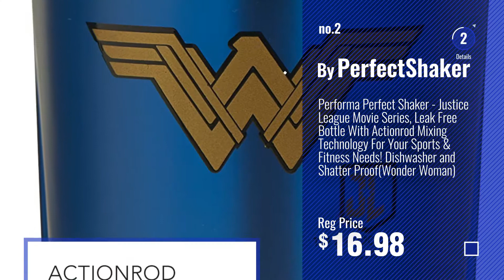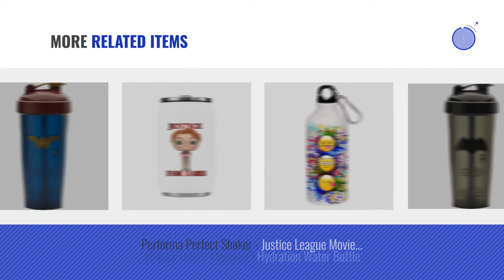Best Justice Water Bottles [2018]: Zak Designs Wide Mouth Justice League Movie Water Bottle, With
New! 2019 Black Friday / Cyber Monday Sports Water Bottles Deals and Updates.

Black Friday / Cyber Monday Zak Designs Wide Mouth Justice League Movie Water Bottle, With Images of Batman, Wonder by Zak Designs

Black Friday / Cyber Monday Performa Perfect Shaker - Justice League Movie Series, Leak Free Bottle With Actionrod by PerfectShaker

Black Friday / Cyber Monday Swig Savvy Stainless Steel Insulated Leak Proof Flip Top Straw Cap Water Bottles with by SWIG SAVVY

Black Friday / Cyber Monday Silver Buffalo DJ0964 DC Comics Dawn of Justice Wonder Woman She's A Treat to Human Kind by DC Comics

Black Friday / Cyber Monday Swig Savvy Sports Water Bottle - with Silicone Sleeve. Fruit Infuser Water Bottle Filter by SWIG SAVVY

Black Friday / Cyber Monday Silver Buffalo DJ2264 DC Comics Dawn of Justice Logo Tritan Water Bottle, 20-Ounces by DC Comics

Black Friday / Cyber Monday Swig Savvy Stainless Steel Vacuum Insulated Double Walled Water Bottle, BPA Free, by SWIG SAVVY